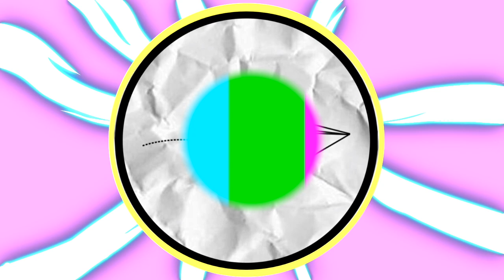Como hacer PAPAS AL HORNO / Rellenas de Queso y Tocino